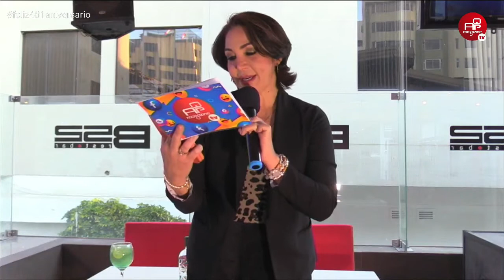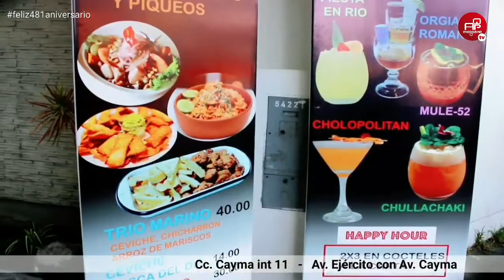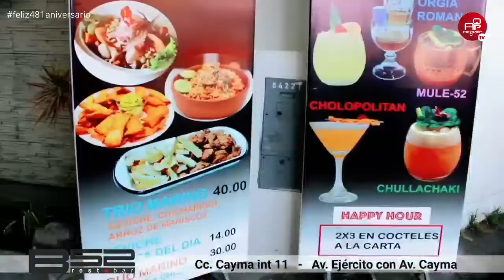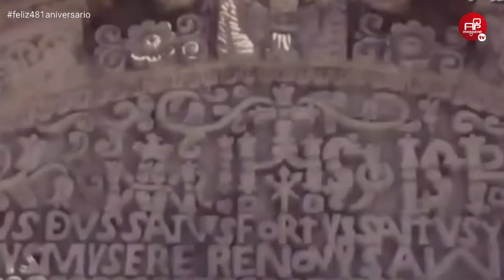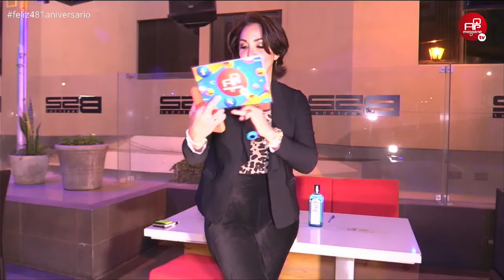Danuska Zapata en Aqp Magazine TV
Programa completo Facebook live
/aqpmagazine